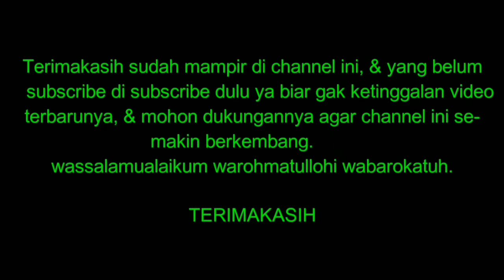BANJIR MEMBAWA BERKAH.